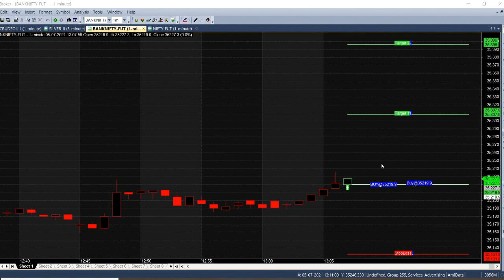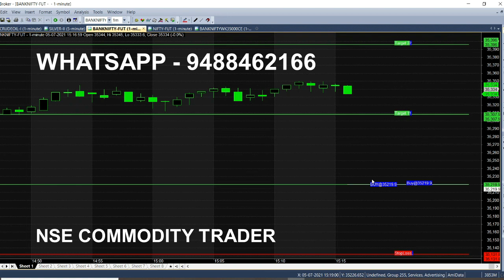Bank Nifty Option 1 Minute Trading Chart | Live Buy Sell Signal Generator Analysis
Bank Nifty Strategy Analysis in 1 Minute Chart, Live Trading Tips, Buy Sell Signal Generator.

⏱️⏱️TIMECODES⏱️⏱️
0:00​ - Intro
0:30 - Buy Bank Nifty
1:00 - Candle colors
2:00​ - Nifty Current Position
3:00​ - Candlestick Chart explanation